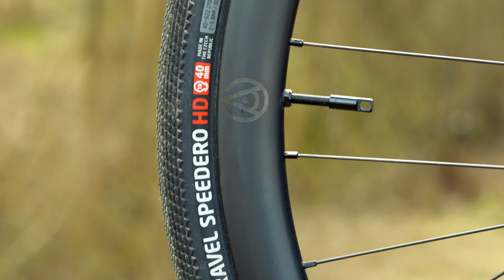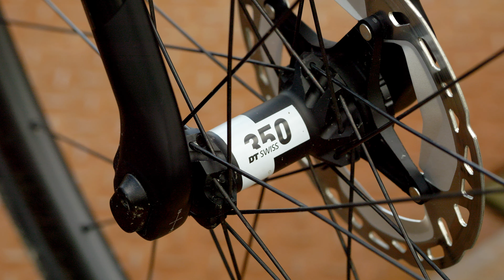Mój pierwszy wyścig gravelowy. Przygotowania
20 Kwietnia startuje Gravel Karp Adventure, czyli wyścig gravelowy, który z mojej perspektywy bliżej domu już nie będzie. To kolejna edycja tego wyścigu i widać, że pomysł, a przede wszystkim miejsce się przyjęło. Trudno się dziwić ponieważ Zator i okolice, eksploruje już od dłuższego czasu i trzeba przyznać, że są to wybitnie klimatyczne, i całe szczęście wciąż odosobnione miejsca na małopolskiej mapie.

00:00 Wstęp
01:11 Nowe koła
04:17 Opony
09:46 Napęd
10:38 Gravel Karp Adventure